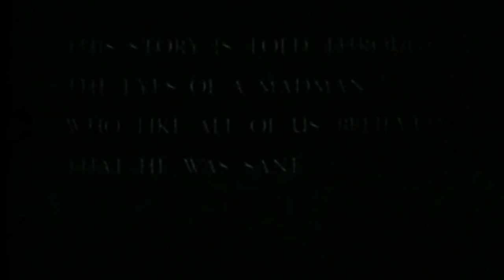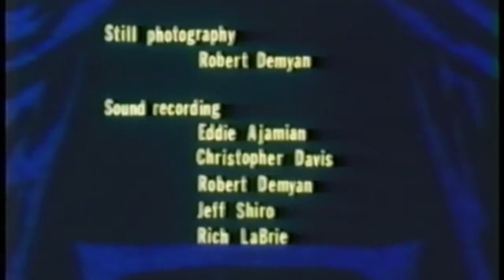Killer Kitchen Presents: Tales of Poe (Killer Re-Run)